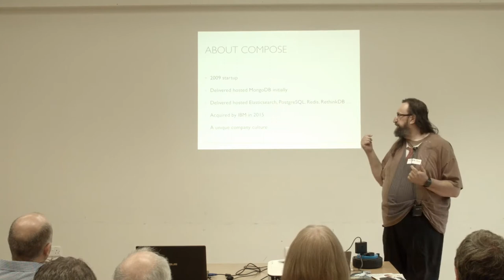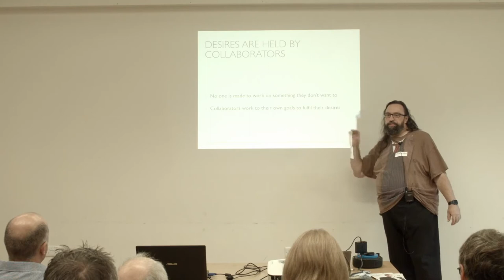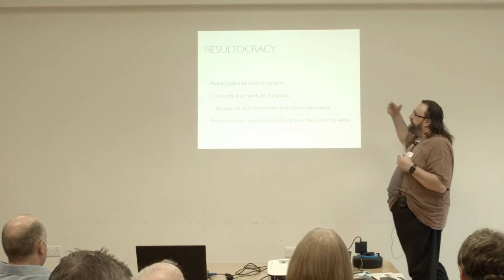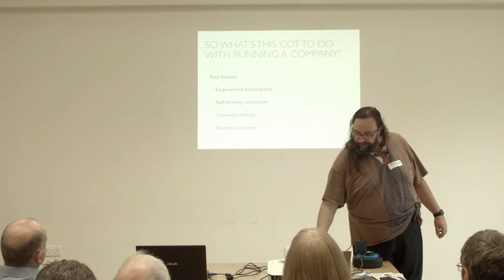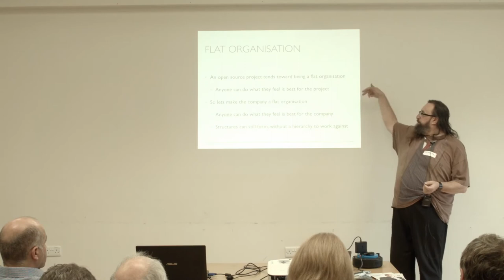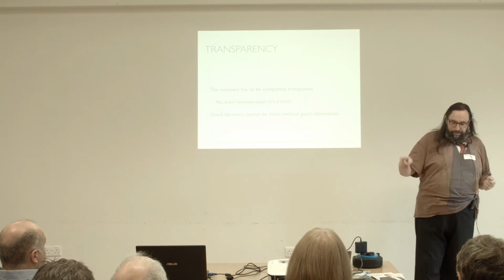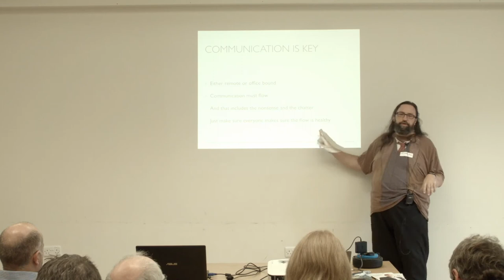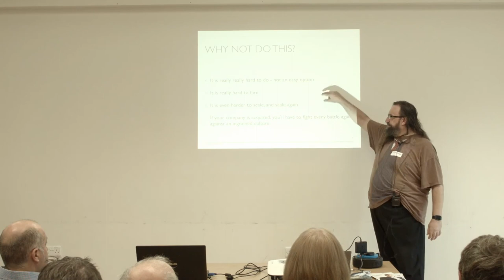Running a business like an open source project, Dj Walker Morgan -- OFB 2016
Presented by: Dj Walker-Morgan (Technical Content Curator, Compose)

In this talk, you’ll learn how one company took the agility of open source development and applied its principles to running the business. Compose (acquired by IBM in 2015), began life as a company delivering open source databases on demand. It’s not just about how you handle open source as part of the development process though, even though that will be discussed. The virtues of open source collaboration can be translated into how a company operates with remote working, transparency and self-tasking employees. And all of this enabled by fluid communication across the organisation using tools that are open source too. Because that’s how Open Source development works.

Dj Walker-Morgan is currently the Technical Content Curator at Compose. He’s previously been the editor of The H, a publication specialising in open source and security, run his own technology news blog (codescaling.com), been a regular columnist for PC Pro and PCW (as David Evnull), been a software developer working with commercial and open source software, has written and released various projects as open source and he curates HackWimbledon.